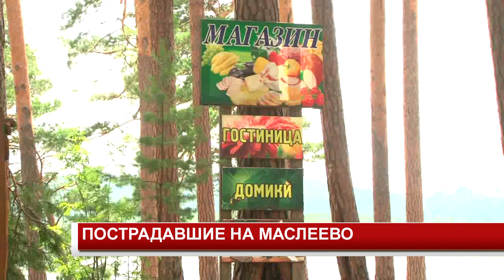ПОСТРАДАВШИЕ НА МАСЛЕЕВО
Пострадавшие от урагана на Маслеево отходят от шока и подсчитывают ущерб. В ночь когда на озеро в Дзержинском районе обрушился сильнейший ветер там - на базах отдыха находились сотни туристов. Огромные сосны, которые ветром вырывало из земли прямо с корнем, падали на палатки и машины людей. Сейчас, когда все позади, многие задаются вопросом - кто будет компенсировать?